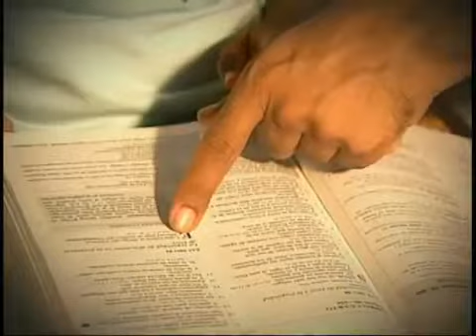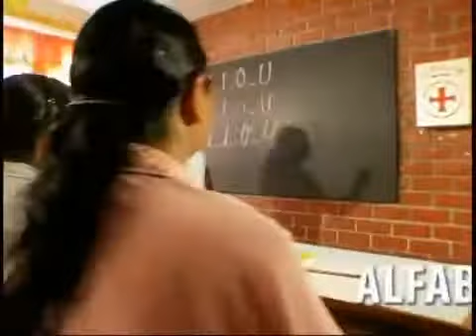Anunciando el evangelio por todas partes ll - Rev. Rodolfo González (2007)